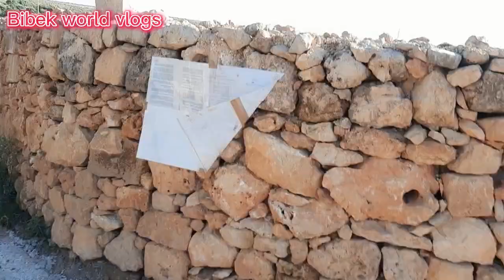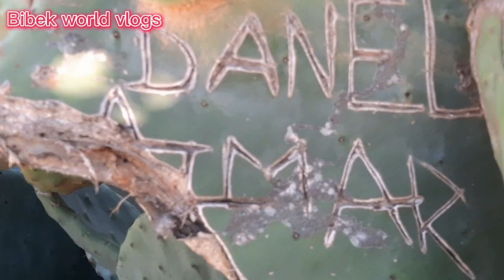MALTA- bus crashed|popeye village vlog || beautiful view|| San Paul to melliha- village 🤗